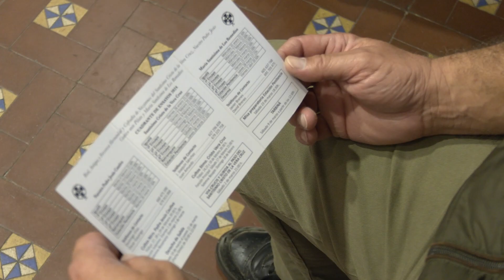Igualadas las cuadrillas de la Vera Cruz y Los Dolores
LAS CUADRILLAS DEL SANTÍSIMO CRISTO DE LA VERA CRUZ Y NUESTRA SEÑORA DE LOS DOLORES YA ESTÁN IGUALADAS DANDO INICIO AL CALENDARIO DE ENSAYOS DE CARA A LA ESTACIÓN DE PENITENCIA DEL PRÓXIMO JUEVES Y VIERNES SANTO